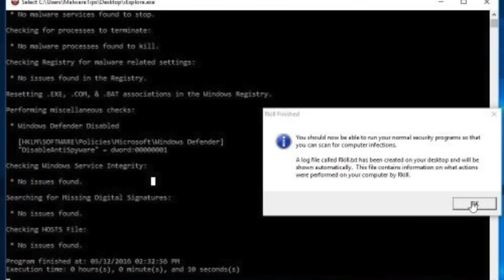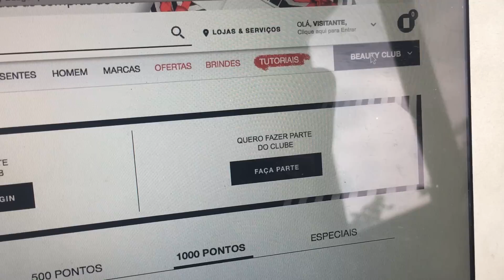RECEBIDOS + COMO GANHAR PRODUTOS, MAQUIAGEM DE GRAÇA | GANHA DINHEIRO DE VOLTA NAS COMPRAS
HELLO MY LOVES! ♡ Bora chegar nos 100 likes nesse video?!?! Confio e acredita em vocês!
Recebe dinheiro devolta fazendo compras online (no Aliexpress tbm!) usando o meu link na Meliuz

Influenster, para blogueiras dos EUA e Canada p receber produtos de graça

(dica de caixa de produtos e maquiagem nos EUA, recebe todo mês e tem um sistema de pontos muito bom onde eu ganhei VARIOS produtos!)

Snap: heidicardoso

Me segue no instagram: @heidi.cardoso

Me segue no Twitter: @therealheidia

Minha loja de biju na Etsy

Quer ter o Ipsy todo mês também? Vai nesse link (So pro Canada e EUA)